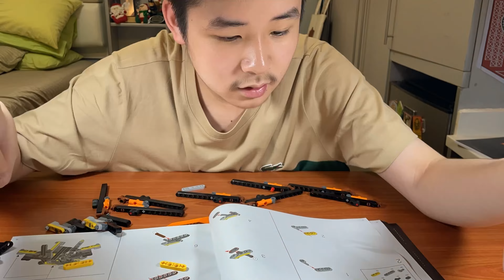Lego Ideas Typewriter Making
New lego making video. Enjoy watching!